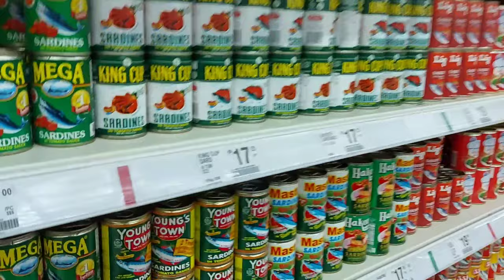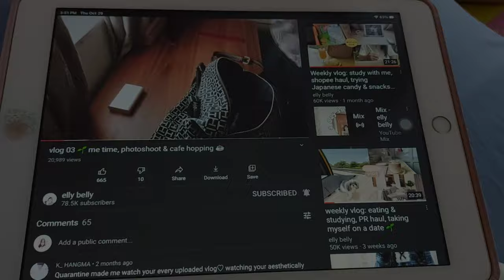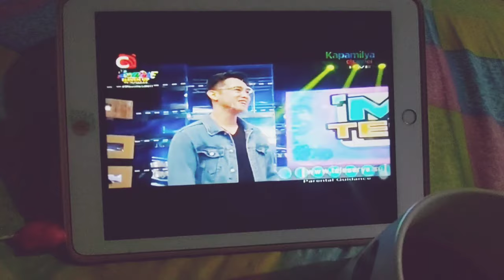Vlog 1: Seoul Mart, grocery shopping, cooking, new puppy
first time vlogger.

wanna try something new.. .